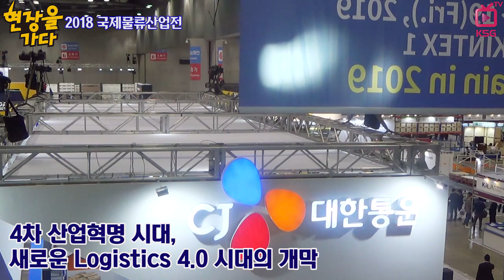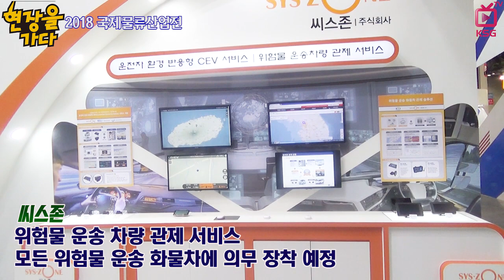[현장을 가다] 2018 국제물류산업전 현장 스케치 1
4월17~20일 킨텍스서 개최
"4차 산업혁명 시대, 물류 시장 흐름을 읽다"